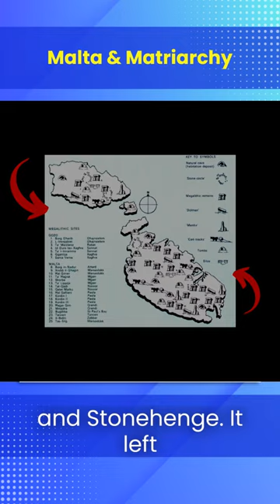Malta & Matriarchy: Exploring Ancient Civilizations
Malta is a teeny tiny island in the heart of the Mediterranean Sea and it is also the cradle of the most ancient civilization in Europe! And guess what? It was the reign of Matriarchy and Goddess!

Highly recommended book ✨The Great Cosmic Mother by Monica Sjoo, Barbara Mor.

GET INSPIRED 🙏
for tips on making the shift into a new mindset, and for empowering, motivational and inspirational articles.

💻FREE VIDEOS 💻
If you want to follow in my footsteps and start the same program that changed my life for the better,

With Love,
Marilda